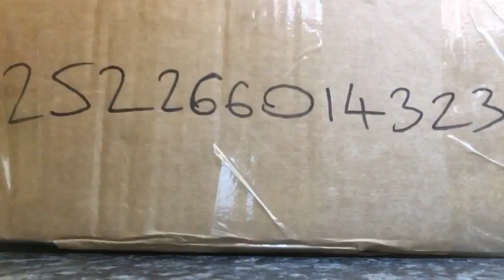15 February 2016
Empty return